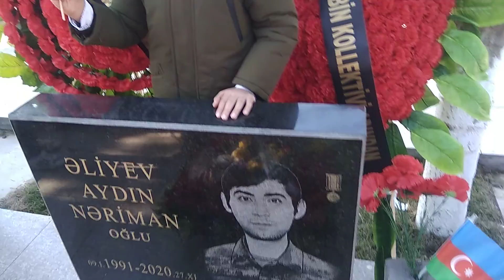Sabaha-inamla.az-Şəhid Aydın Əliyevin məzarı önündə məktəbli şeir deyir